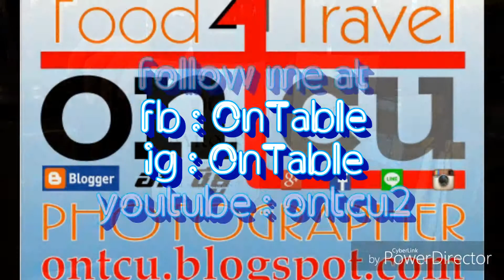BAROLO WINE Master Class กับ Franco Conterno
วันนี้มาเปิดประสบการณ์ไวน์อิตาลี
กับการเรียนรู้เรื่องไวน์จาก BAROLO
จาก Mast er Class ของ Franco Conterno
กูรูไวน์ชื่อดังและผู้ผลิตไวน์ชั้นยอด
จากไวน์เนอร์รี่ Conterno ประเทศอิตาลี
เรียกได้ว่าเป็นบุคคลสำคัญในวงการไวน์
เป็นตำนานแห่งแคว้น Piedmont(เพียตมอนท์)
ของอิตาลีเลยก็ว่าได้ครับ ... สุดยอดตัวจริง
กับ Master Class ครั้งนี้ที่จัดขึ้นที่
ห้องอาหาร Biscotti, Anantara Siam Bangkok

ไวน์จาก BAROLO เป็นไวน์แดงชื่อดังชั้นยอด
ของแคว้น Piedmont ทางตอนเหนือของอิตาลี
ที่ได้สมญานาม "the wine of kings, the king of wines"
กันเลยทีเดียว โดยต้องใช้องุ่นพันธุ์ดีเยี่ยมอย่าง
Nebbiolo (เนบบิโอโล่) 100% เท่านั้นในการทำไวน์แดง
ซึ่งหลังจากเก็บเกี่ยวองุ่นมาทำเป็นไวน์แล้ว
ต้องเก็บบ่มไว้อีกอย่างน้อย 3 ปี จากปีที่เก็บเกี่ยวองุ่น
จึงจะนำออกจำหน่ายได้ และในพื้นที่ BAROLO นี้
ยังได้รับรางวัลมรดกโลกจาก UNESCO อีกด้วย

โดยใน Master Class นี้นอกจากได้รับความรู้
มากมายเกี่ยวกับไวน์ BAROLO แล้ว ก็ยังได้ลิ้มลอง
ไวน์ถึง 4 ฉลากด้วยกัน เป็นขาว 1 แดง 3

เริมที่ไวน์ขาว Bussiado Langhe 2014
ทำจากองุ่นพันธุ์ Chardonnay(ชาดอนเน่)
ที่มีโครงสร้างและบอดี้ที่ดี สีไวน์อมเขียว
รสชาติเปรี้ยวสดชื่น และกลิ่นจากผลไม้
จำพวกแอปเปิ้ล แพร์ เลมอน เหมาะดื่มกับ
อาหารจำพวกปลาเนื้อขาว มากับแอลกอฮอล์ 14%

ไวน์แดง 3 ฉลากดังนี้
LANGHE 2013  ทำจากองุ่น 3 สายพันธุ์
80%Freisa, 10%Cabernet Sauvignon, 10% Merlot
ให้บอดี้กลาง ๆ รสชาติบาง ๆ สีแดงไม่เข้มมาก
กลิ่นหอมเครื่องเทศ ดื่มง่าย เหาะกับการเริ่มต้นมื้ออาหาร
หรือระหว่างการสนทนาในหมู่เพื่อน แอลกอฮอล์ 13%

IL FAVOT LANGHE NEBBIOLO 2013
ทำจากองุ่นพันธุ์ Nebbiolo (เนบบิโอโล่) 100%
สีแดงสวยงาม รสชาติ dry กลาง ๆ มีกลิ่นดินและเครื่องเทศ
ผสมกลิ่นหอมควันไฟ ไหม้ ๆ ดื่มสนุกมาก แอลกอฮอล์ 14%
เหมาะจะดื่มกับอาหารจานเนื้อแดง อย่างเนื้อแกะ เป็นต้น

BAROLO 2004
ทำจากองุ่นพันธุ์ Nebbiolo (เนบบิโอโล่) 100% เช่นกัน
สีแดงกลาง ๆ และ dry ที่สุดใน 3 ตัว บอดี้ดีมาก
กับแอลกอฮอล์ 14.5% มีกลิ่นสแตนเลสและเครื่องเทศ
ผลไม้หลากหลายซับซ้อน ทั้งรสชาติและกลิ่น
เป็นรสที่หาดื่มไม่ได้ง่าย ๆ ทั่วไป

เรียกได้ว่า BAROLO Wine จาก
PODERI ALDO CONTERNO นี้
เป็นที่น่าลิ้มลอง และเป็นตัวเลือกที่น่าสนใจมาก
สำหรับไวน์จากเมืองมักกะโรนีนี้